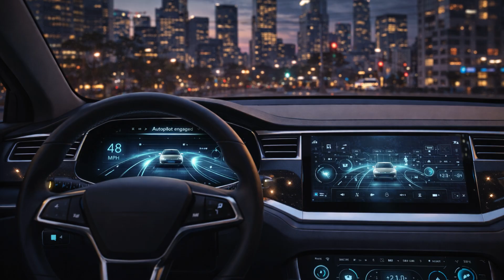How Nvidia’s Alpamayo Could Make Self-Driving Cars Think Like Humans | WION Podcast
Autonomous vehicles may soon drive more like humans as Nvidia unveils Alpamayo, a new AI system built on reasoning-based autonomy. The technology aims to help self-driving cars think step by step, handling rare and complex traffic situations more naturally. Introduced at CES, Alpamayo is being described as a ChatGPT moment for physical AI. It combines powerful models, simulations, and real-world driving data to improve decision-making on the road. While promising, experts say regulatory and safety challenges still remain before full deployment.